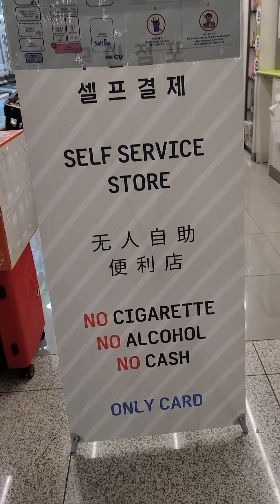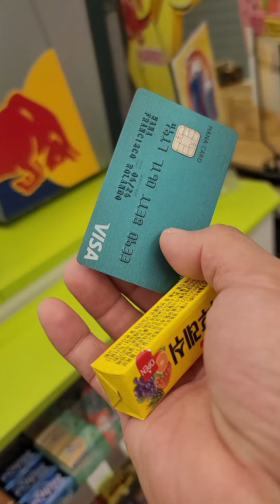First Time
Welcome to World Icon Tv. Enjoy the beauty of the places all aroung Korea and the Philippines. All video productions will give you some ideas on the beautiful places, foods and exciting trip. Feel free to watch and comment. You are very important person and highly appreciated. In the service to the people and God. For the Glory of God the most high,